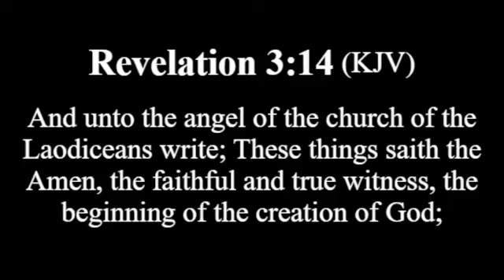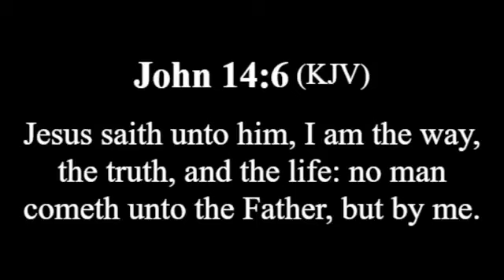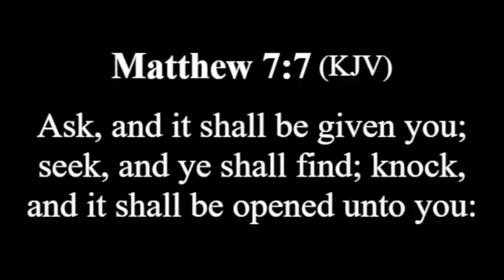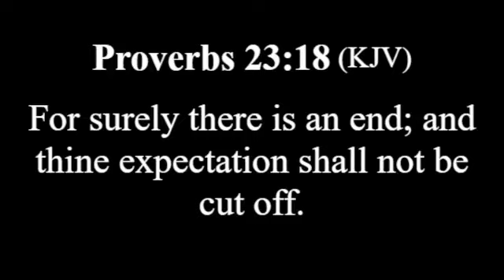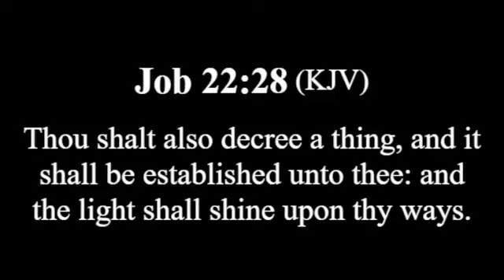Jesus the miracle worker @ RCCG Alive Mega Parish, Ijoka, Akure.